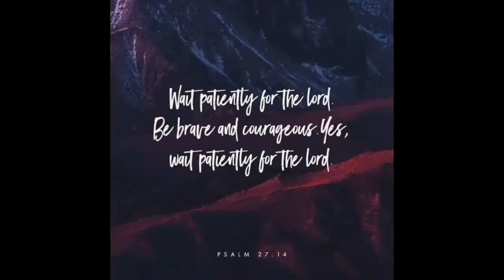CREAMY CARBONARA WITH GARLIC BREAD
This Creamy Carbonara recipe is a plate of heavenly, creamy pasta. Silky Penne with crispy bacon and mushroom in a super creamy and cheesy sauce.